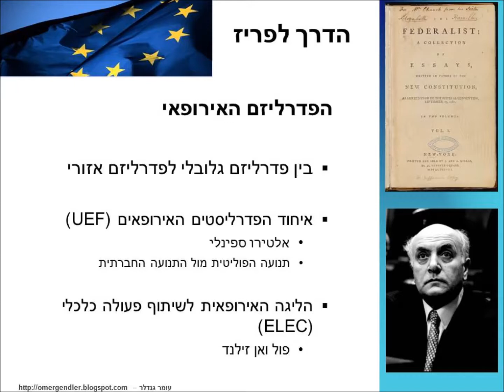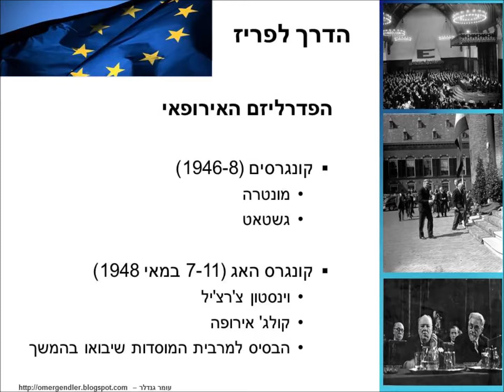האיחוד האירופי: היסטוריה, מוסדות ומדיניות - התנועה הפדרליסטית וקונגרס האג (1948)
הקלטות קוליות מתוך הרצאות בקורס: האיחוד האירופי, היסטוריה, מוסדות ומדיניות (10801)

האוניברסיטה הפתוחה 2015-16.

מרצה: עומר גנדלר